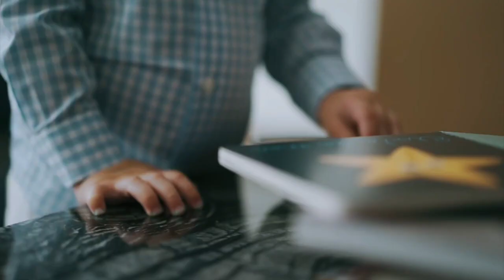MAA | HAPPY MOTHER DAY | BAKSHI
Happy mothers day Maa, I Have less words too express what uh mean too me But Still  i tried, Hope You Guys Like ❤

SINGER - BAKSHI
RAP - BAKSHI
LYRICS - BAKSHI
COMPOSED - BAKSHI
MIX N MASTER - G - MEET